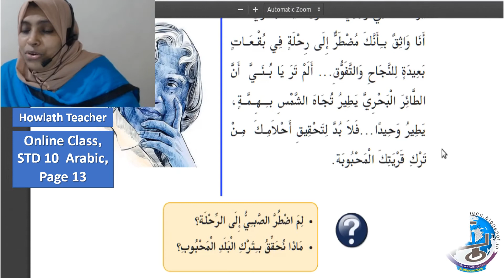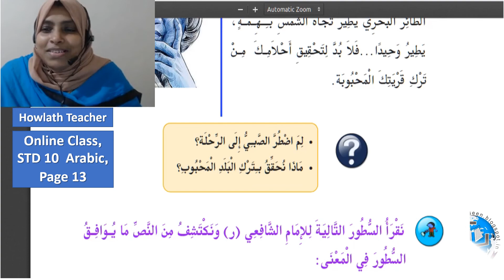Online Class, STD 10 Arabic, page 13